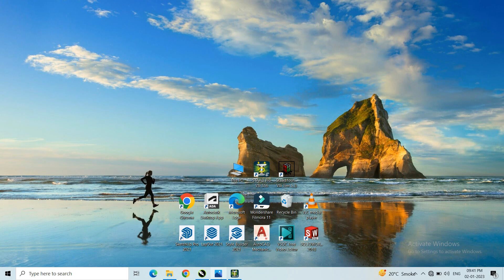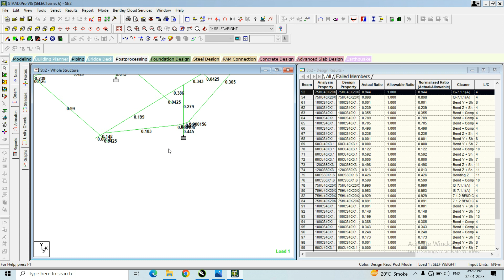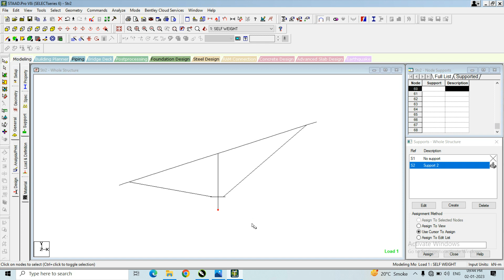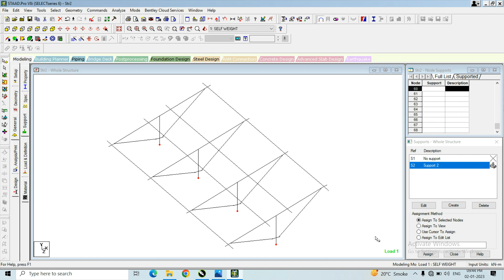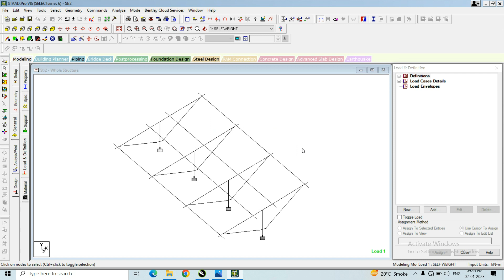How to Apply Support in Staad Pro V8i SS6 I Staad pro me Support Kaise apply kre in Hindi